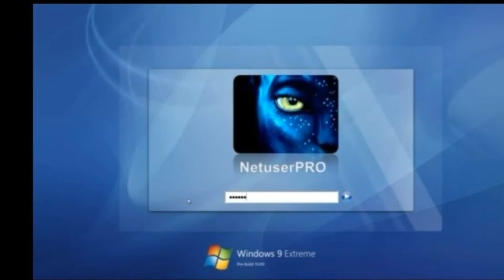Ala-ala_slow jam remix_dj bhong|philippines united dj's(himanag mix club)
You are watching himanag mix club

please subscribes for more mixVideos

subscribes

#philippines united dj's
#himanag mix club

shot out to all mem.djs off philippines united dj's